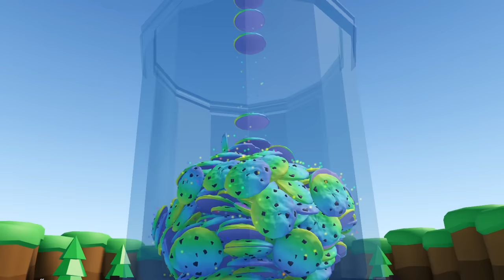Playing EXTREME Roblox Cookie Clicker!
How many cookies can we achieve? This game is all about CLICKING!

VIDEOS!

LINKS!

KREW!

GAME LINK!